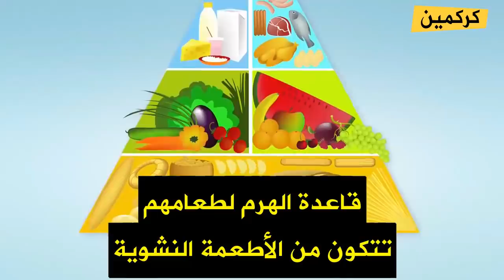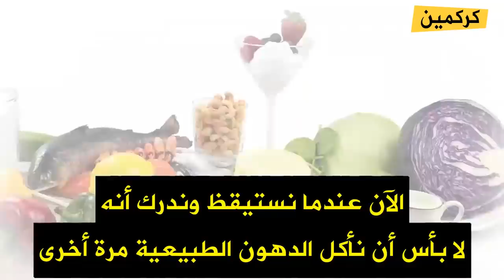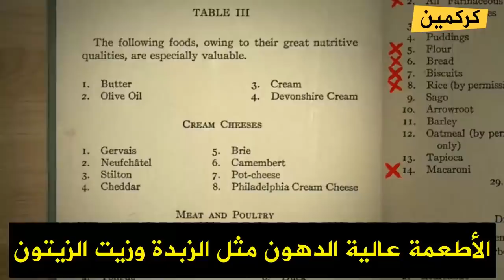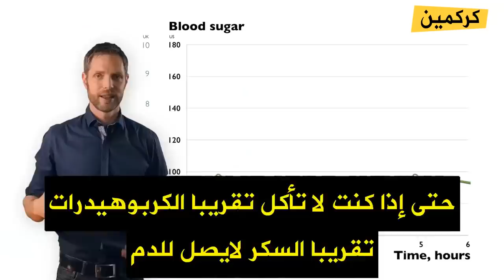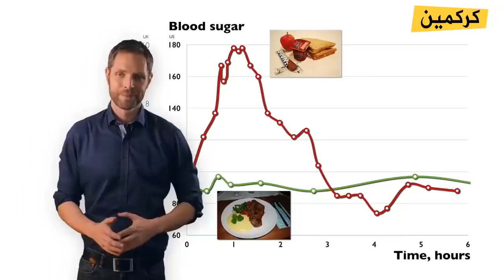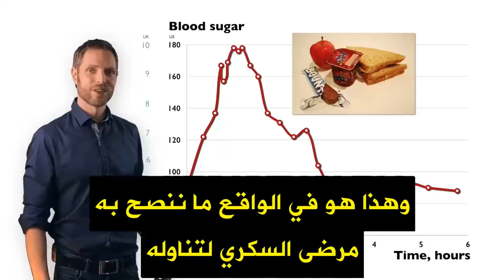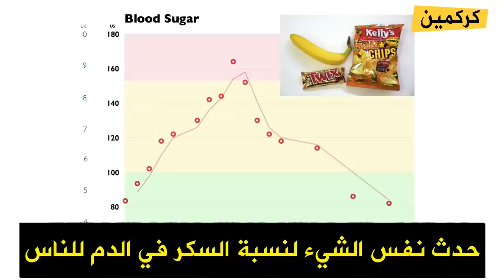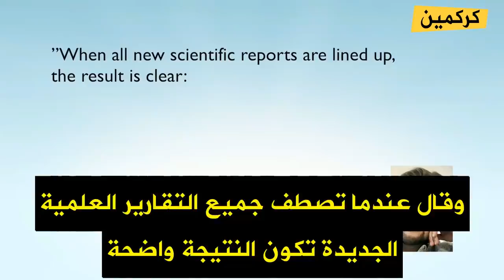كذبة السكرى الكبرى | دكتور اندريا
شرح اسباب مرض السكري وعلاجه دكتور اندريا يشرح افضل علاج لمرض السكر بنظام غذائى